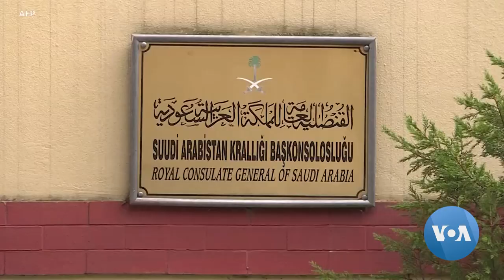Pompeo Saudi Arabia Preview WEB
Secretary of State Mike Pompeo arrives in Riyadh on Wednesday at a time of heightened tensions in the Middle East. Some issues on the agenda include tensions with Iran, the Trump administration's Mideast peace plan, the ongoing war in Yemen and human rights issues. VOA’s Ardita Dunellari reports the meetings take place at a time when both countries are recalibrating their approach to open regional matters and to their bilateral relations.))